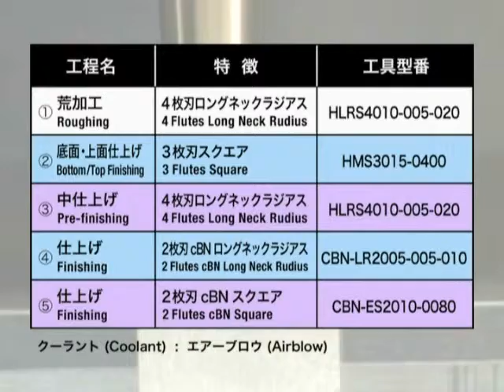エンドミル cBNシリーズ LED金型加工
ユニオンツールの2枚刃スクエア/ロングネックラジアスエンドミルCBNシリーズの加工動画です。
LED金型
被削材：EL-MAX（58HRC）